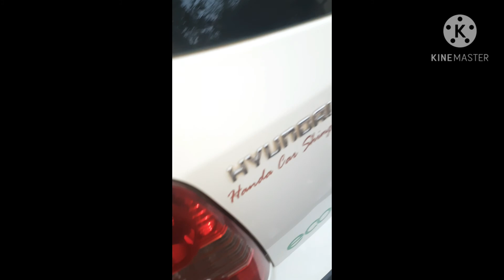Santro 2013 model company fitted remote matching remote generate kd900 matching successful done